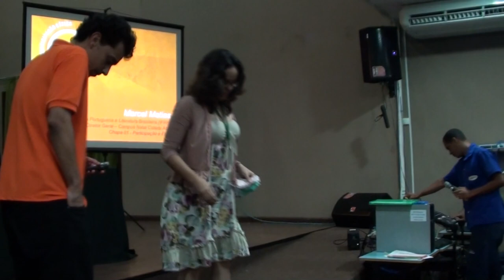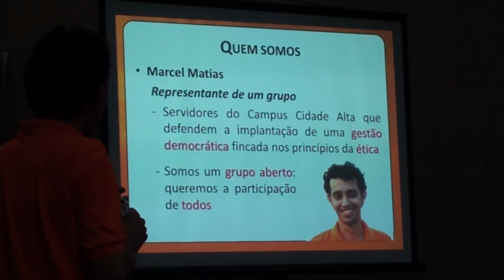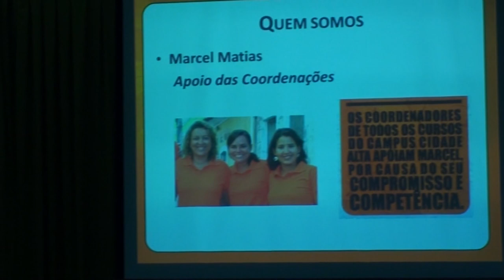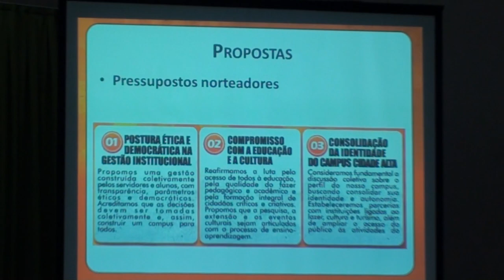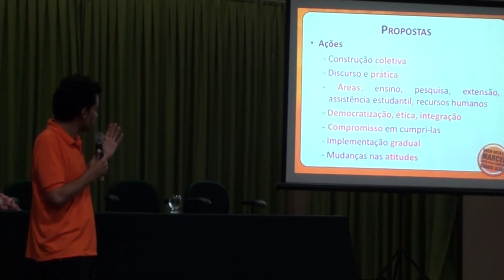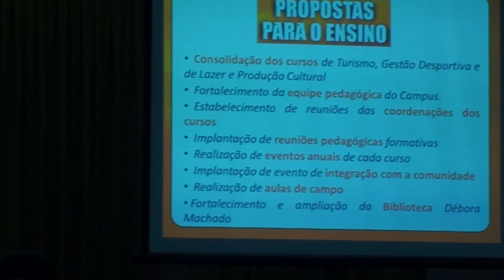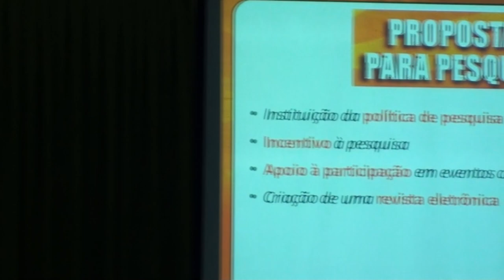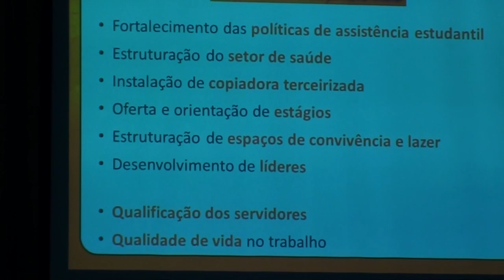Apresentação do candidato Marcel Matias Chapa 01 | Eleições Direção Geral IFRN Cidade Alta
Apresentação das propostas do candidato a Diretor do Campus Cidade Alta o professor Marcel Matias, durante as eleições em janeiro de 2012.